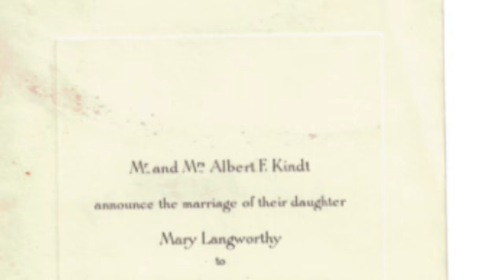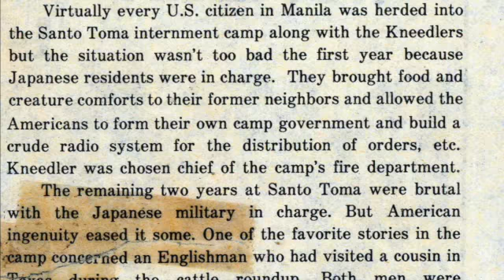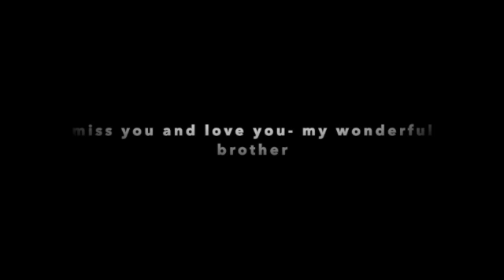my dear brother chris we love you SD 480p